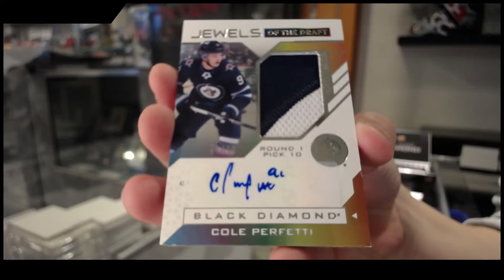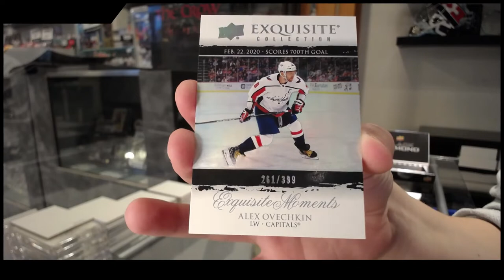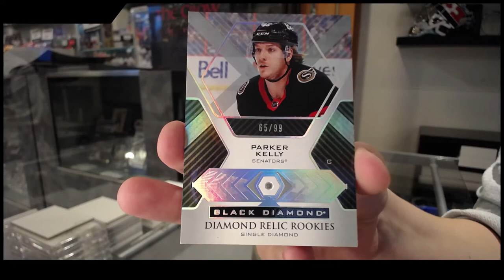Dominic's 21-22 Upper Deck Black Diamond Hockey 2 Box Break